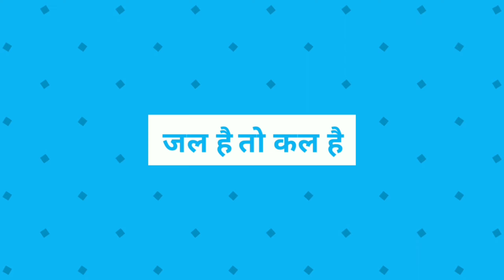कलाल समाज तळोदा तर्फे एकनाथ महाराज यांची जयंती साजरी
तळोदा समाचार
Digvijay Mali